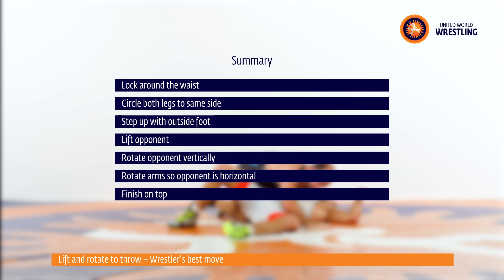UWW LEVEL3 M Lift and rotate to throw Wrestler's best move